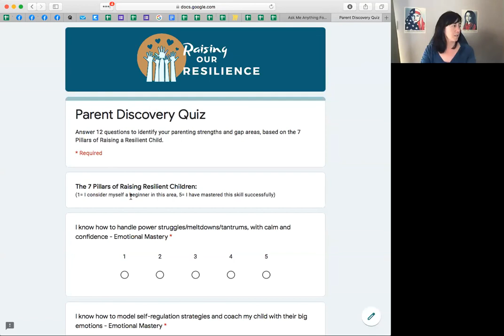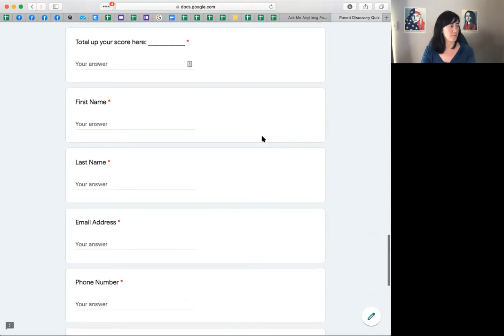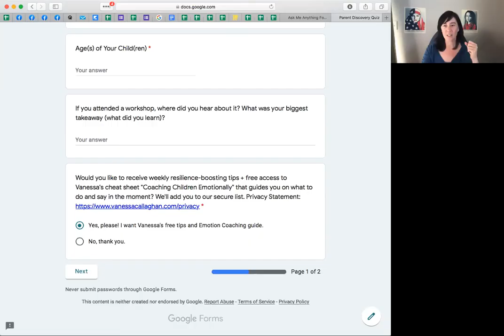Real Talk with Real Parents! Time management, mood swings, bedtime routines and more!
Parents share the hardest thing about parenting their children right now:

Ages 11 & 14. My youngest gets extremely upset if things don’t go her way: crying, screaming, throwing things. Oldest is similar, but causes her anxiety when not prepared for the most simple changes -Sarah S.C.

Maybe you've experienced something similar? Vanessa is addressing these challenges and more today in this week's Ask Me Anything.

Do you have questions like these fellow Raising Our Resilience Parent group parents?

* How do I better manage my time to be with my child and have a work/life balance?
* How do I motivate my child to cooperate and do their chores or school work?
*How do I manage my child's frequent mood swings and big emotions?
What can I do about my child's tantrums?
* How do I manage a very sensitive child?
* How do I get my child into a good routine with bedtime and naps without the struggle?

Parenting children with high energy, big emotions and expectations can be tricky, but with empowering strategies for ourselves and our children, we can grow stronger as a family.

Here's a link to the Parent Discovery Quiz, so you can get clarity on what to focus on next that would make the biggest difference, and can apply for a complimentary 20-minute discovery session with me!

What I know to be true is that it makes such a difference to have a community of other parents to learn and grow with and a supportive mentor as you navigate the ups and downs of raising children.

Get your FREE GUIDE, ""Finding Calm in the Chaos: 6 quick and easy strategies for parents to keep their cool in the middle of meltdowns"", so you can find your personal strategy to stay calm and cool, even in the toughest parenting moments

Vanessa Callaghan, MEd. helps parents of young children build lifelong relationships with their children based on love, respect, and appreciation.